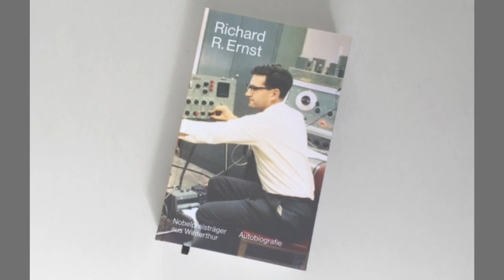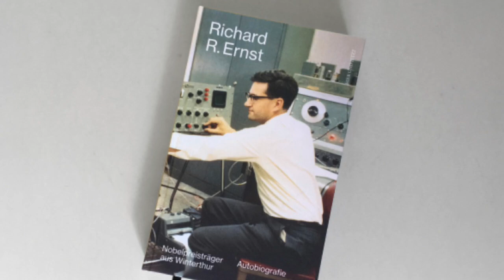Trailer zur Autobiografie Richard R. Ernst